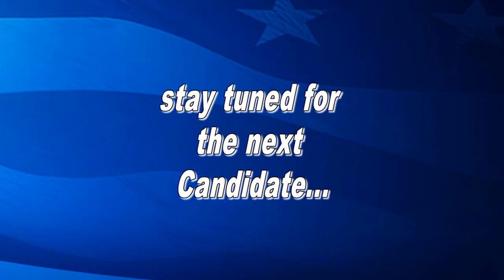Candidates for Texas Railroad Commissioner, 2014 League of Women Voters